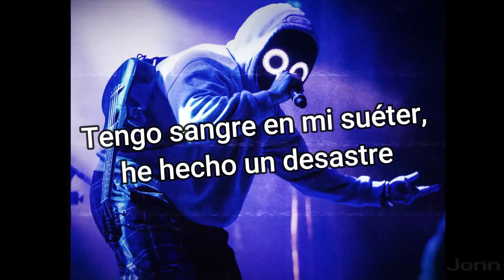BoyWithUke - Just A Boy (edit --- Sub Español)